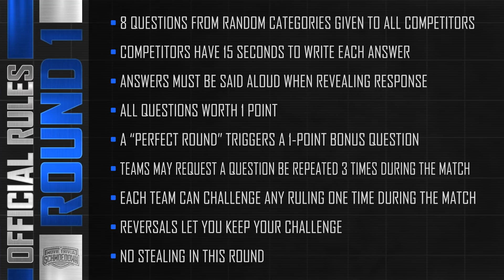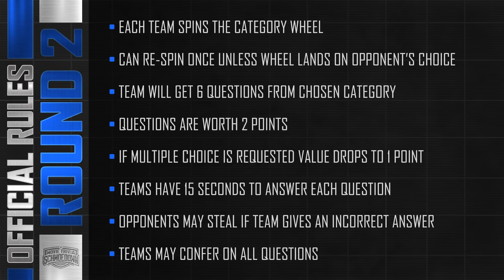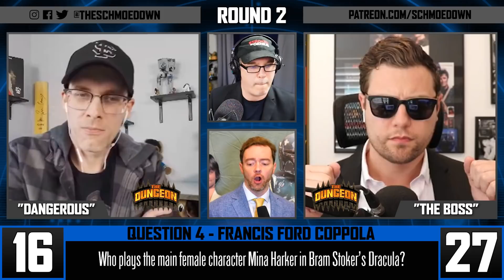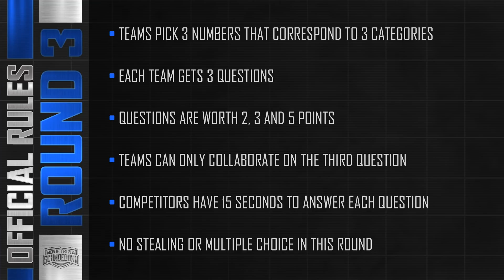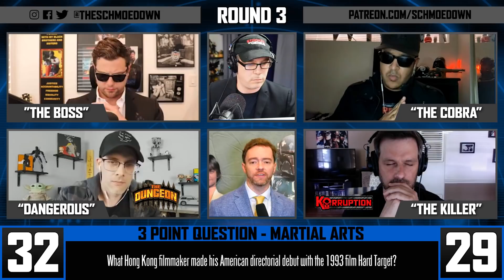KOrruption vs Danger Zone - #1 Teams Contender Match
Dan Murrell has a long history with KOrruption. Now, he crosses paths with them once again with a new partner. After winning the Teams Tournament, Danger Zone has earned a #1 contender match against former champs KOrruption. Who will go on to compete for the title?